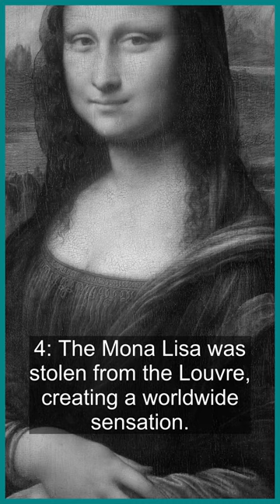Top 5 Key Events of 1911 monalisastolen history timeline yearinreview monalisa #1911